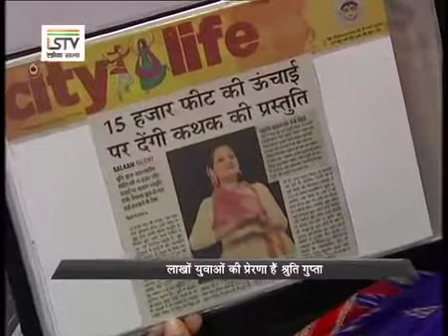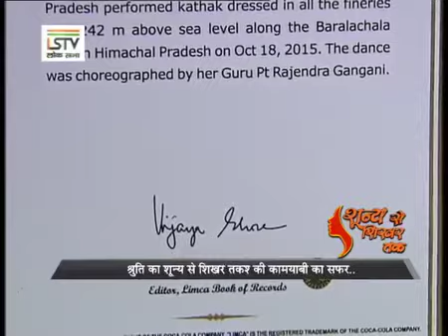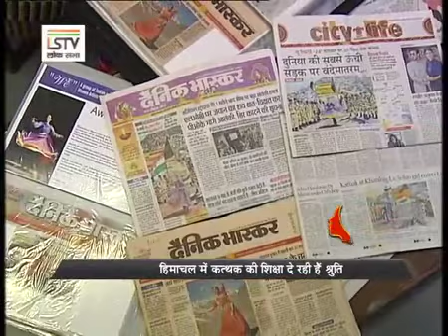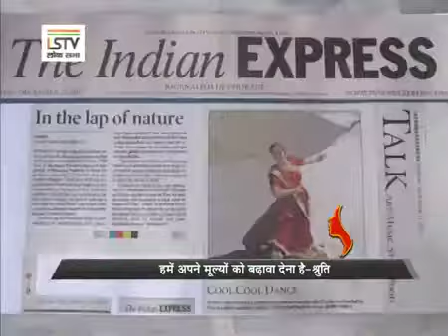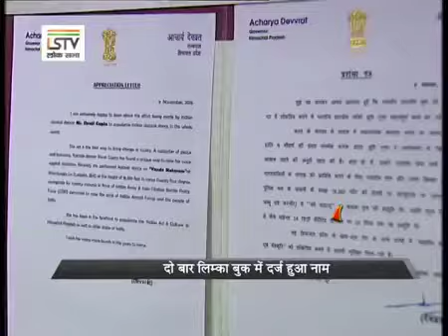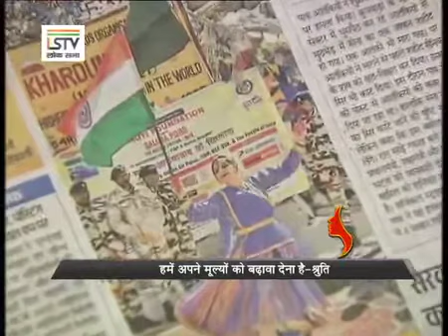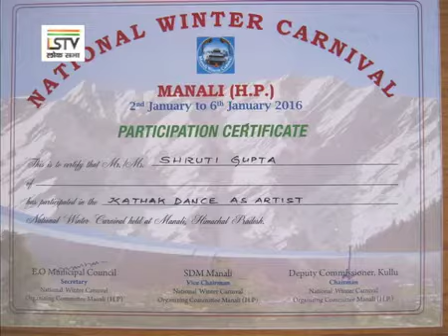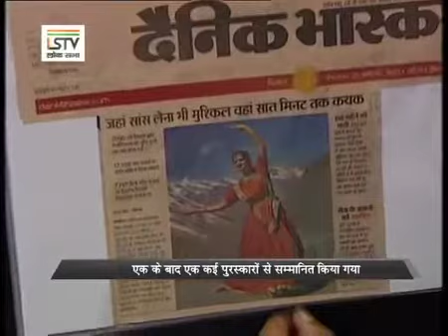शून्य से शिखर तक श्रुति गुप्ता कत्थक नृत्यांगना14 12 2016 YouTube 360p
International kathak dancer Shruti Gupta performed kathak recital at Khardungla pass(Ladakh, J&K) on 'Vande Mataram' in minus twenty four degree temperature for twenty minutes at an altitude of 18,380 feet in front of Indo-Tibetan Boarder Police Force & Indian Army to raise the spirit of Indian Armed Forces & the people of India against terrorism.